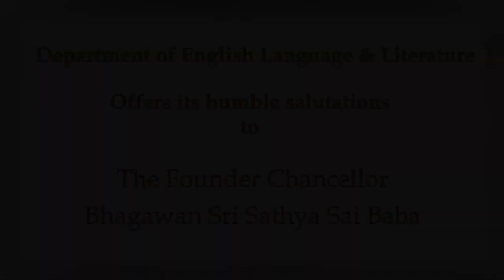Lit-Treat Day 1: Plenary Talk - 1: Sri. K. Chakravarthi, Chancellor, SSSIHL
In his talk, Sri​​. K. Chakravarthi, Chancellor, SSSIHL dwells on the theme of the webinar - resilience - by drawing illustrations from the characters of Job from the Book of Ezekiel, and Satya Harishchandra from the Markandeya Purana. The talk highlights that the truly faithful ones can never be tempted to curse God or their fate despite unjustifiable tribulations that they are put through.